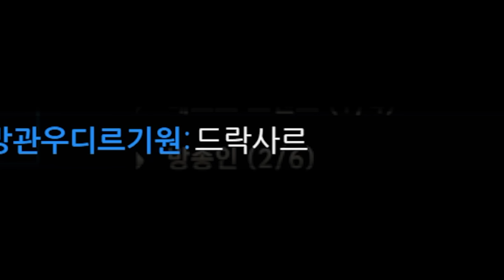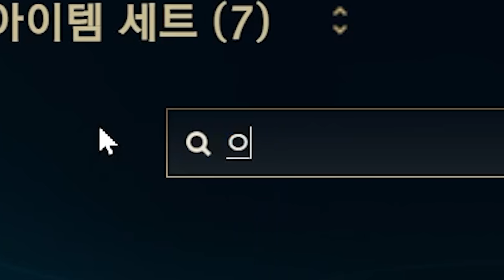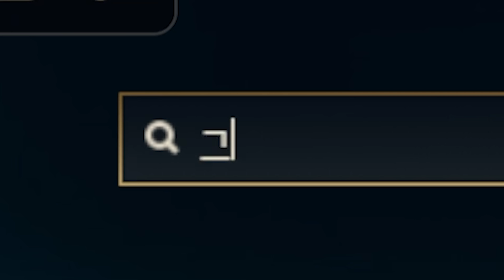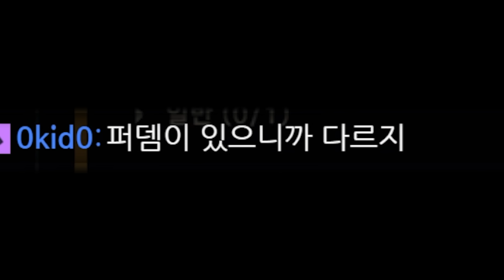[롤]탱커로 몰락검 간다면...?(feat.박지성 오른)